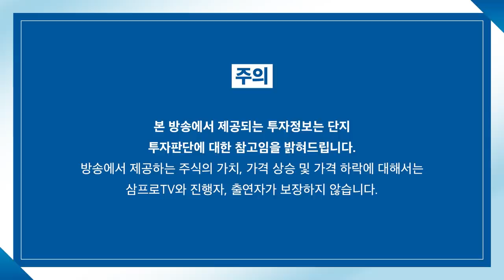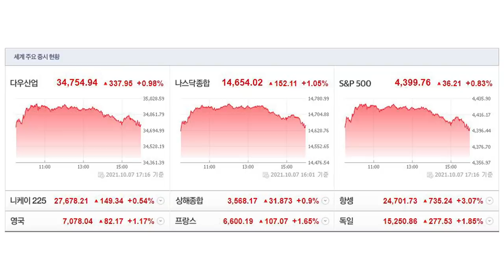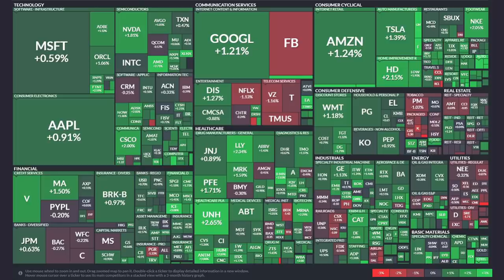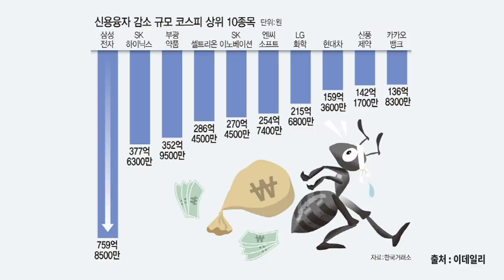[뉴스3] 개장전 동시호가 하한가 90개 쏟아졌다…'빚투' 무더기 강제 반대매매